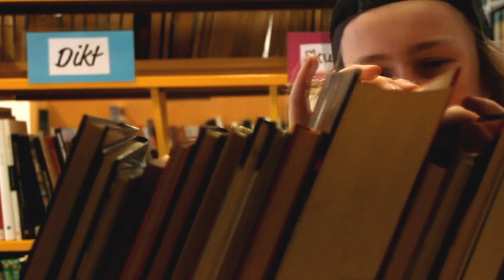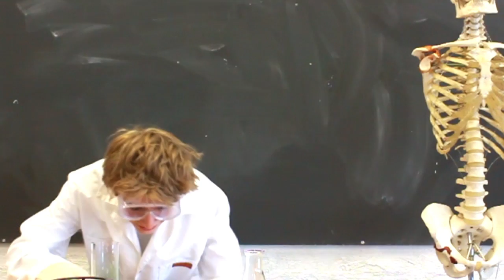Hoppern Skole - Infofilm